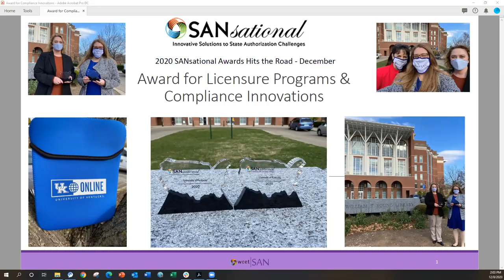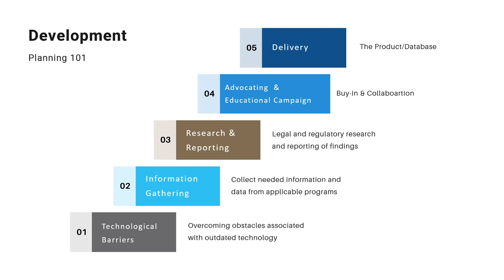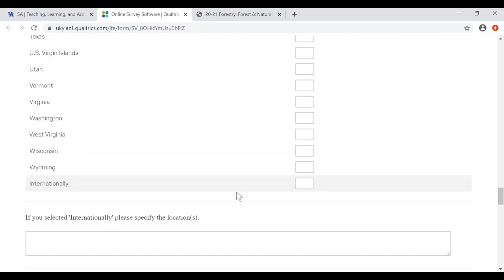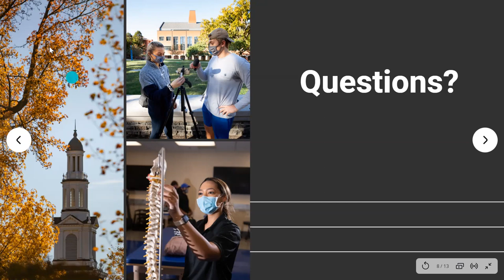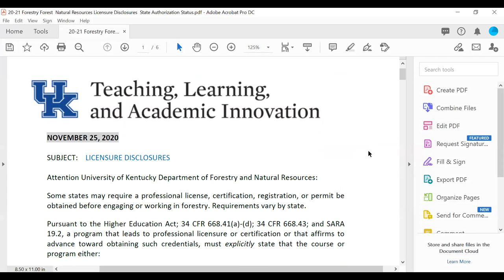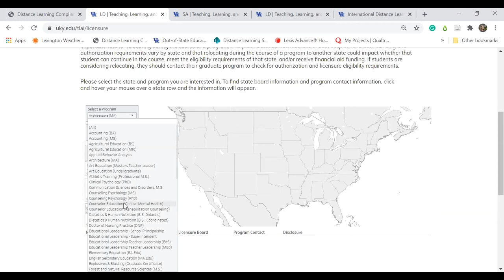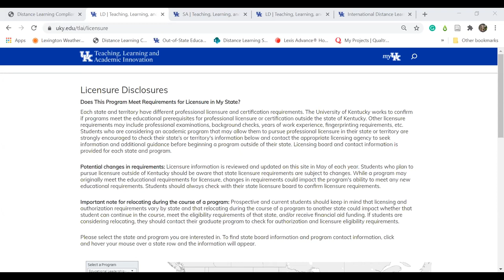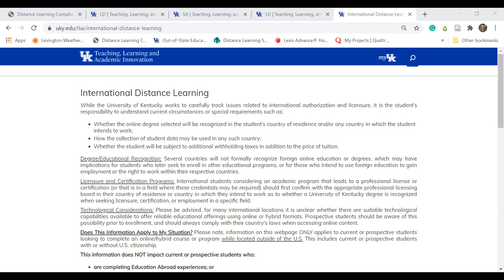Open Forum December 2020 - SANsational/U of Kentucky